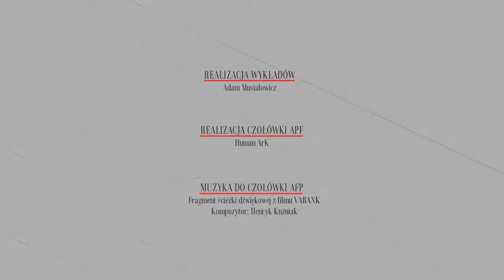DRESZCZE, PRZYPADEK - przełamywanie socjalistycznego tabu, prof. Janusz Detka